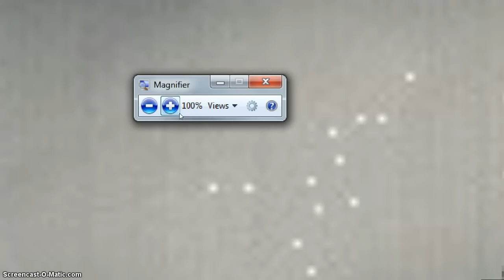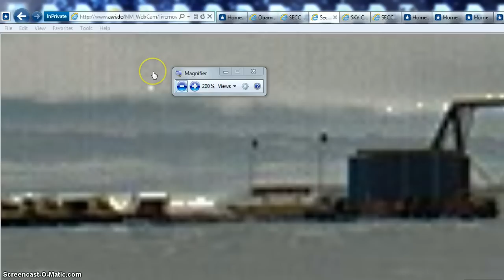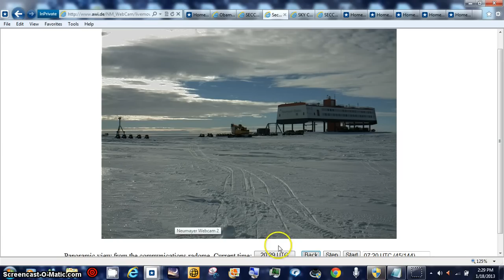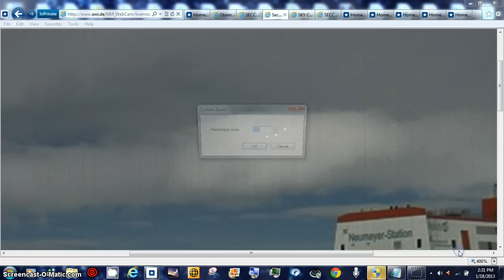HOTTIE STARS BEANOBLACK